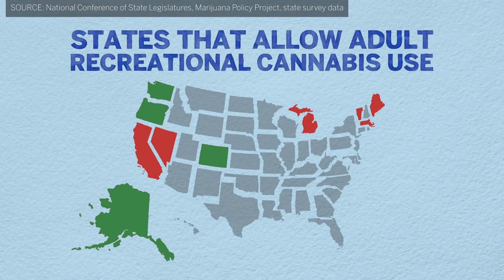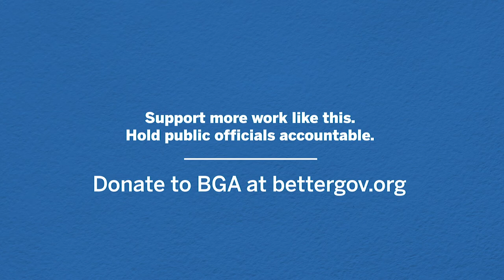LET'S FACT CHECK: Ill. State Rep. Kelly Cassidy - Recreational marijuana laws and youth usage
Does legalizing recreational marijuana lower usage amongst youth? We fact check Ill. State Rep. Kelly Cassidy to see what the data shows in other states.